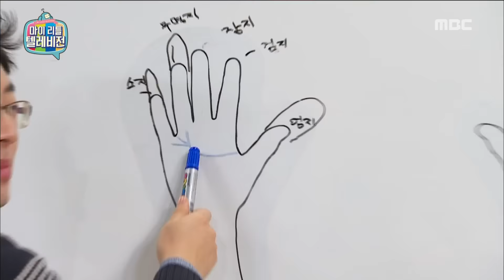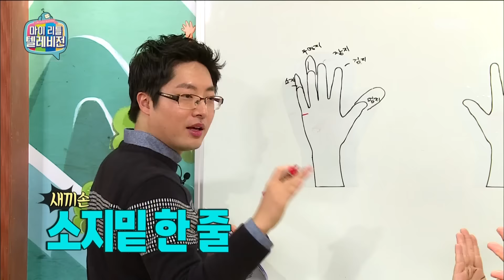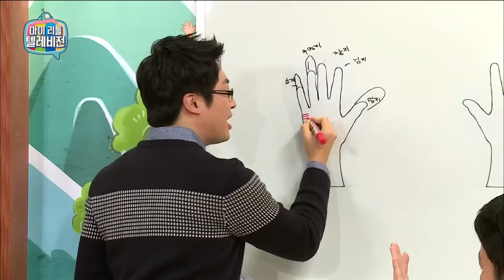[My Little Television] 마이 리틀 텔레비전 - Kim gu ra, Be surprised by Jo Young Goo ' palms 20160102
Kim gu ra, Be surprised by Jo Young Goo ' palms